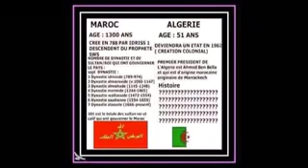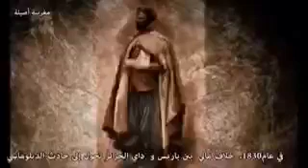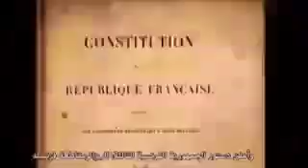La vérité sur l Algérie